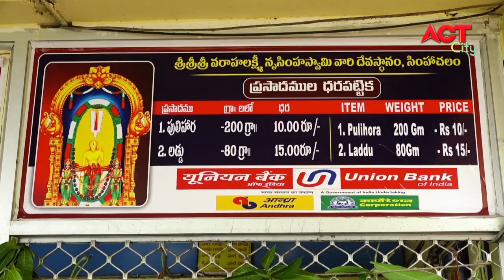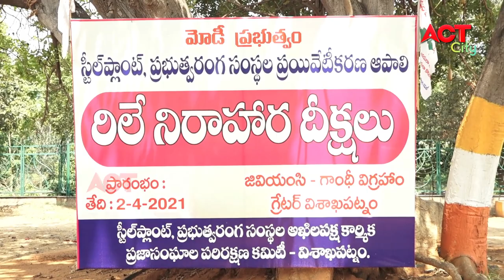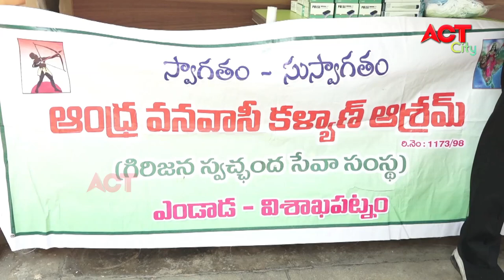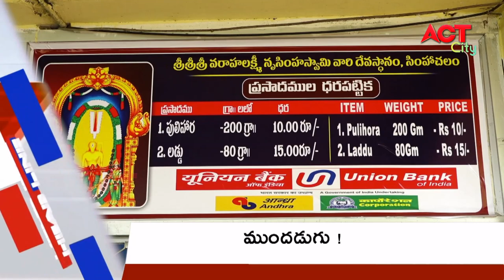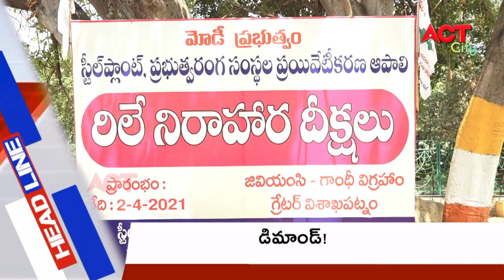EVENING ACT CITY VIZAG NEWS 01-06-2021